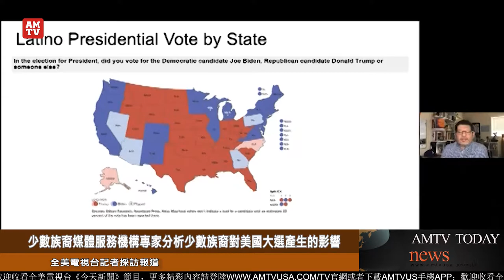少數族裔媒體服務機構專家分析少數族裔對美國大選產生的影響【AMTV】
11月6日，少数族裔媒体服务机构EMS针对目前美国大选情况，特别邀请了来自布列南社会正义研究中心学者西奥多·约翰逊、来自北亚利桑那大学政治与国际关系学院的资深分析师史蒂芬·努尼奥·佩雷斯，以及美国亚裔正义促进会的主席约翰·杨等嘉宾，为民众从多个角度看待如今的美国大选选情，同时着重分析了各族裔民众的投票参与度，尤其是针对非裔、拉丁裔、亚裔、太平洋岛民以及印第安族裔的选民的情况，对他们的投票倾向等做出了分析。

与会嘉宾还分析了内华达、乔治亚、亚利桑那和宾夕法尼亚四个关键摇摆州的投票数据，显示来自少数族裔民众的选票已经对本次大选的结果造成了举足轻重的影响。

本次的研讨会是少数族裔媒体服务机构EMS针对选举开展的系列网络研讨会之一，该组织表示，将持续关注在美的少数族裔群体，在包括抗击疫情、选举等多方面对美国社会造成的众多影响。全美电视台记者洛杉矶采访报道！